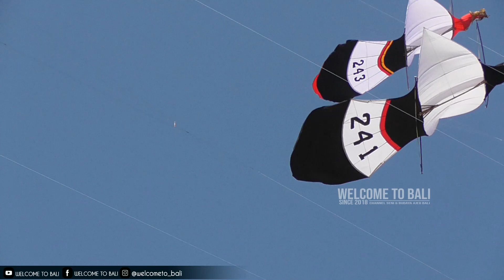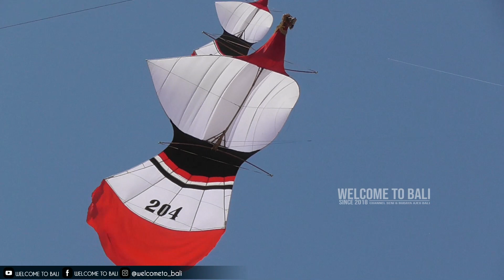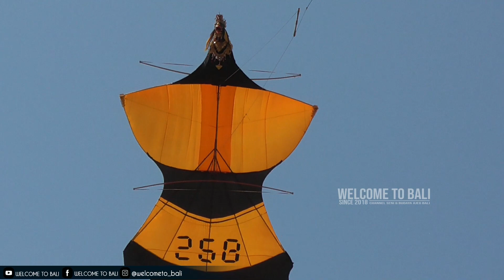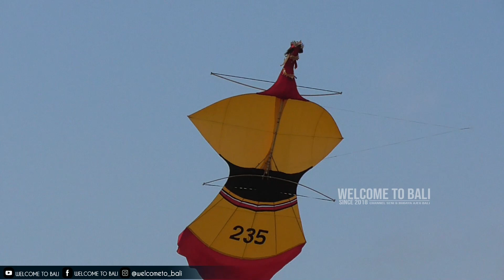HANCUR MENGHUJAM BUMI, LAYANGAN TERBESAR INI TAK TERSELAMATKAN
TRAGEDI LAYANGAN, INSEDEN LAYANG LAYANG.
layang layang bali, layangan bali, musim layangan, layangan super besar, layangan big size, layangan padanggalak, layangan mertasari.